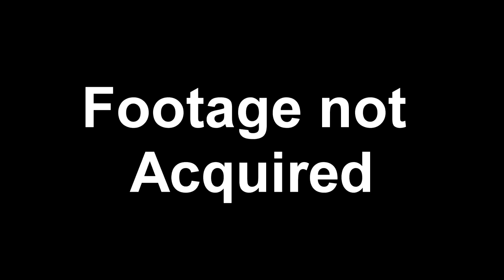Paper Mario: The Thousand Year Door Review - Hattopy Here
Mario and RPGs, two staples of gaming. So lets take a look at one of the best examples of the two worlds merging together.

Rogueport's theme - Composers: Yoshito Hirano, Yuka Tsujiyoko, Property of Nintendo